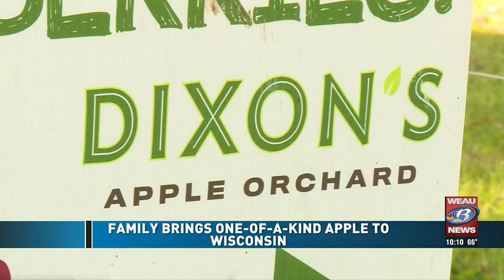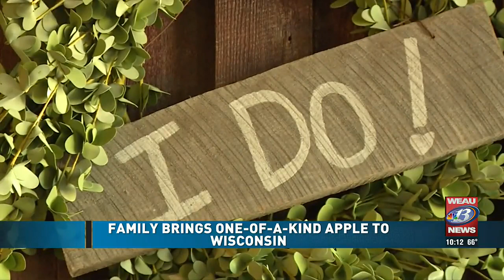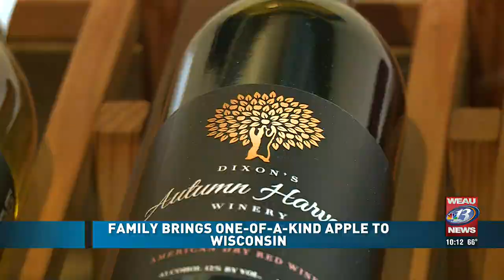One family brings one-of-a-kind apple to Wisconsin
Building a new life from the ashes of a natural disaster, one farm family moved halfway across the country to start again.